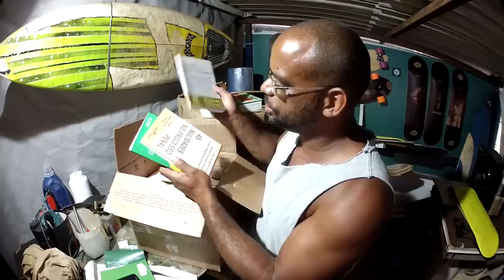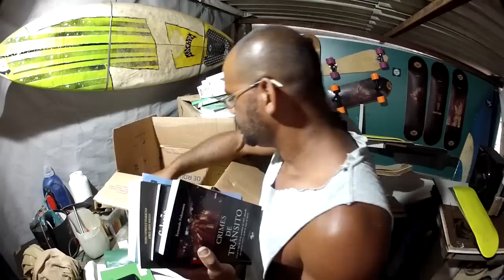4 CAIXAS que valem 2000 reais !!!!